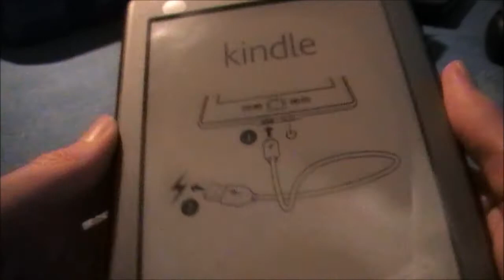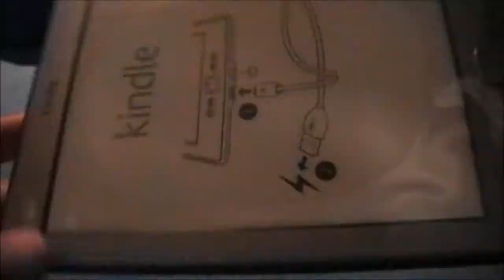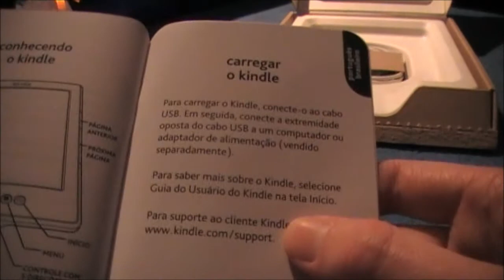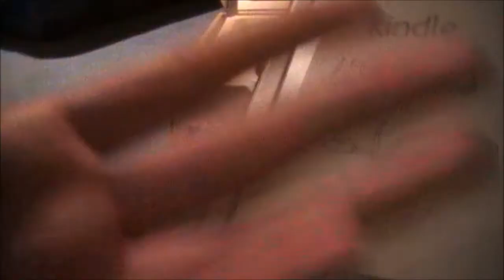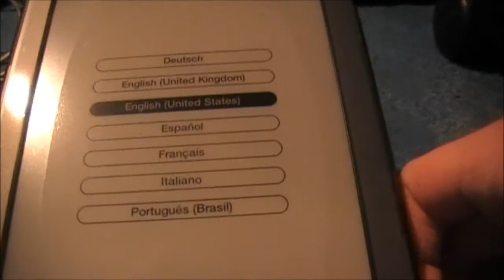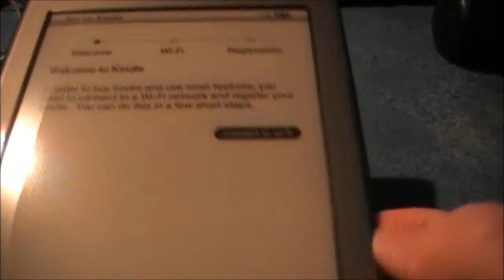Fourth Generation Kindle Unboxing (Christmas Day)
My unboxing of the Fourth generation Kindle on Christmas Day!